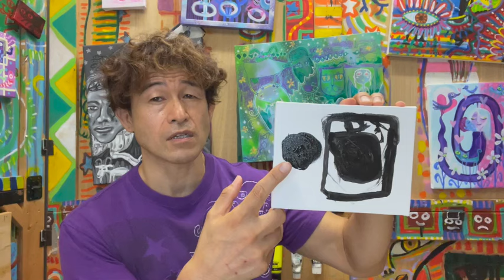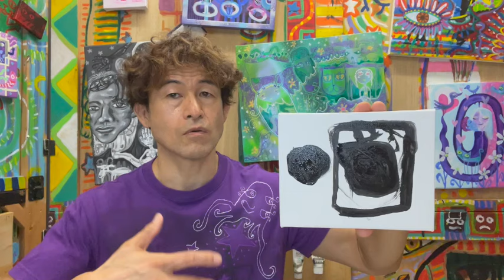アート作品を売る事と創る事は２つの違う分野である・何の為に絵を描くのか？